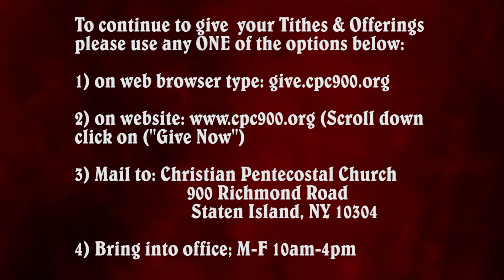"If My People....Honor" (3/5/21)